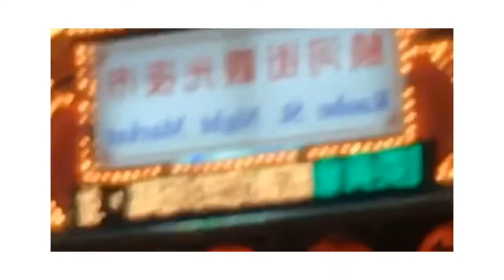TAIWAN TRIP -May 2019